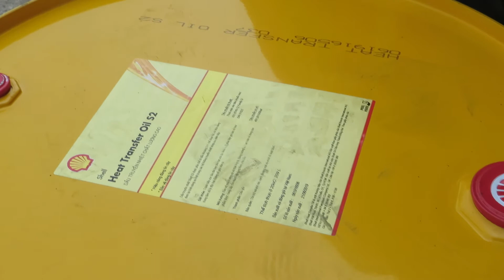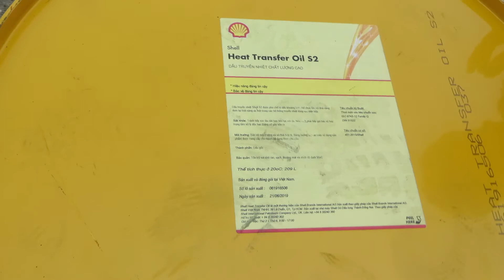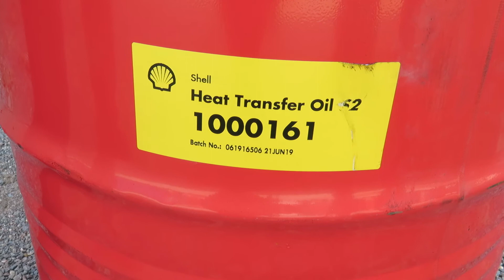ĐẶC TÍNH ƯU VIỆT CỦA DẦU TRUYỀN NHIỆT SHELL HEAT TRANSFER OIL S2 MÀ HÃNG KHÁC KHÔNG CÓ ĐƯỢC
Dầu truyền nhiệt Shell Heat Transfer Oil S2 có khả năng truyền nhiệt trong giải nhiệt rộng; giảm quá trình hình thành cặn bằng cách duy trì chất ô xi hóa và giữ cho bề mặt của bộ phận trao đổi nhiệt luôn sạch.
Dầu gốc khoáng tinh chế, độ nhớt thấp, truyền nhiệt trong giải nhiệt rộng, thời gian thay dầu kéo dài, gốc dầu: Mineral (khoáng),  Nhiệt độ màng dầu : 320 ºC, Nhiệt độ bồn dầu   300 ºC,
 Độ nhớt ở 40 ºC:  29 mm2/s
 Điểm chớp cháy:
 COC: 220 độ C, PMCC: 208 ºC
 Nhiệt độ tự bùng cháy: 332 ºC
Ứng dụng của hệ thống truyền nhiệt
Công nghệ hóa dầu – Nhà máy lọc dầu, Hóa chất công nghiệp, Công nghiệp in ấn, Công nghiệp dệt nhuộm, Sản xuất gỗ công nghiệp, Lưu trữ năng lượng mặt trời, Các bộ tản nhiệt…